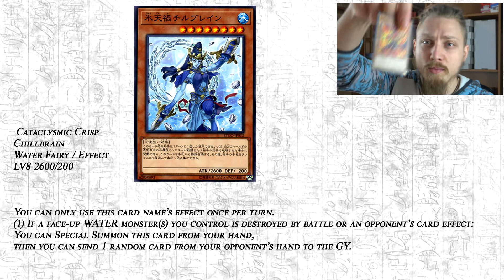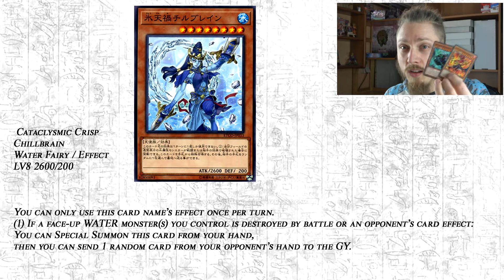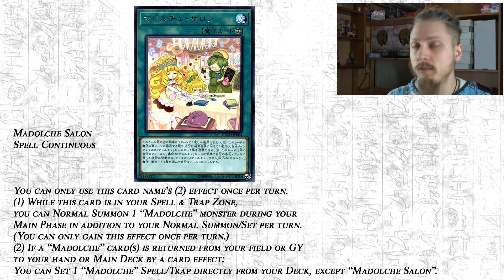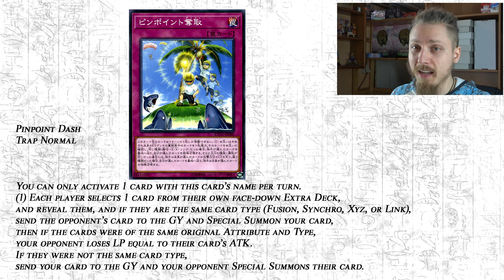Yu-Gi-Oh Eternity Code YugiNews (Deutsch/German) "Noctovision Dragon"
Das set Eternity Code hat nicht nur Support für Meta decks.

Weitere YugiTuber